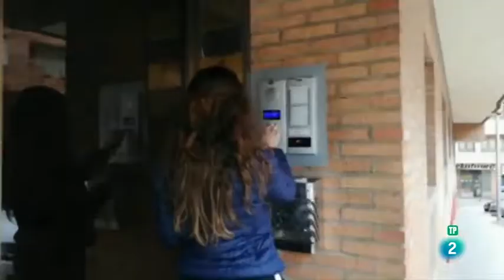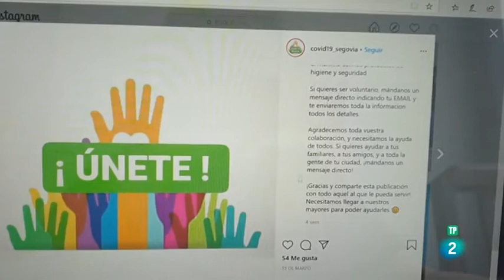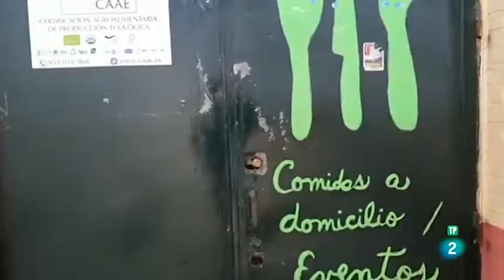CIUDADANOS AL RESCATE DURANTE LA PANDEMIA (Coronavirus)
Muchas personas anónimas han creado redes de ayuda ciudadana para aportar su granito de arena en tiempos de crisis. Aquí tres de las muchas iniciativas que han surgido